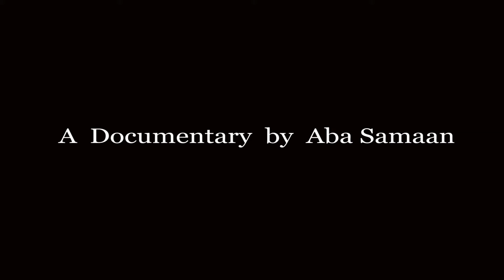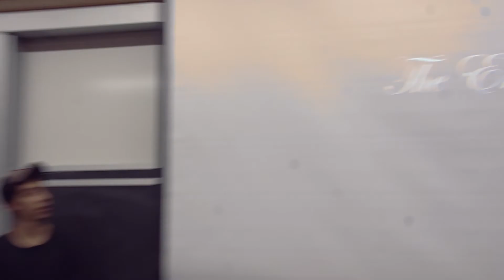Hello...Shovelhead! Fall 2017 Movie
A peek into the lives of several suburban families as they prepare for the town's annual talent show.